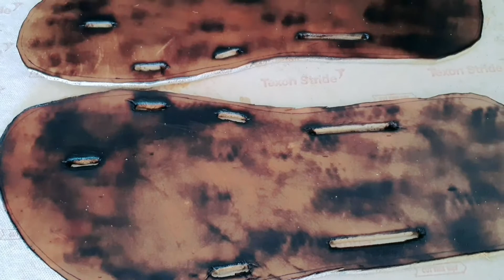تعبير عن الصناعة التقليدية وتمسكا بحرفة الاجداد موضة صنادل صيفي من الجلد الطبيعى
لأول مرة سترى موضة_صنادل_صيفي صنع مغربي فخر التقليدية المغربية من الجلد_الطبيعى صنع صندل يدوي رجالي بهذه الطريقة الفريدة من نوعها كل المراحل ستراها بعينيك 👀 من البداية إلى النهاية سترى مرحلة التفصيل ثم التخريم ثم الحرق ثم التلوين مرحلة التلوين ستدهشك لأنك اول مرة سترى هذه الطريقة بعينيك انها لمسات حرفية مغربية خاصة في صنع صندل جلدي صحي بامتياز انتظر تعليقاتكم حول طريقة عمل هذا الصندل فلا تترددوا في طرح أسئلتكم مرحبا بكم جميعا😊.
أتمنى لكم الاستفادة من الفيديو ولا تبخلو علي بتعليق
 وإعجاب للفيديو  ومشاركته مع أصدقائكم (فضلا منكم وليس أمرا) تشجيعا منكم لي في الاستمرار في نشر فيديوهات أخرى تلبي اهتماماتكم حول الاحذية والملبوسات الجلدية وتصليحها وكيفية الحفاظ عليها باستمرار.

احدث صنادل 2021
أجمل صنادل 2021
موضة صنادل صيفي
أحدث صنادل رجال2021
جديد صنادل رجالية2021
احدث صنادل للرجال
موديلات صنادل رائعة
موضة صنادل 2021
اجمل صنادل رجالي
موضة صنادل رجالي
صنادل رجالية
موضة صنادل رجالي
جديد صنادل رجالية2021
صنادل رجالي 2021
اجمل صنادل رجالي
موديلات صنادل رائعة
صنادل رجالي جلد طبيعي
احدث صنادل
صنادل صيفي
صنادل للرجال
صنادل2021 رجالي
موضة صنادل 2021
جديد صنادل رجال
أحدث صنادل 2021
احدث صنادل للرجال
أجمل صنادل 2021
احدث صنادل 2021
موضة صنادل صيفي
صنادل صيف
صندل صيفي
صنادل صيفية
أحدث صنادل2021
صنادل صيف2021
صنادل
صنادل2022
صنادل2021
صنادل صيف 2022
موديلات صنادل صيفية 2022
صنادل صيفية 2022
اخر موديلات صنادل
تشجيع الصناعة التقليدية artisanat traditionel
الصناعة التقليدية فاس
الصناعة التقليدية بمراكش
الصناعة التقليدية في المغرب
صنادل الصيف 2022
الصناعة التقليدية بالدم
صنادل صيفية يوتيوب
صنادل الصيف
artisanat traditionel
صنادل 2022
artisanat traditionnel
الجلد الطبيعى
الجلد الطبيعي
جلد طبيعى
هاند ميد
ملابس رجالى
صيحات الموضة

🥾👢👞انصح بمشاهدة هذه الفيديوهات 🥾👢👞

* أنصح بمشاهدة هذا الفيديو أيضا لأي شخص أراد شراء

* يمكنكم قراءة مواضيع هامة عن عالم الأحذية والملبوسات الجلدية وتصليحها في مدونتي

شكر خاص لصاحب الموسيقى الرائعة💚